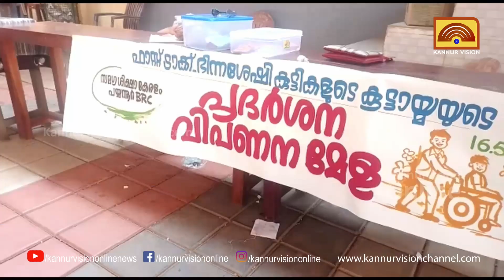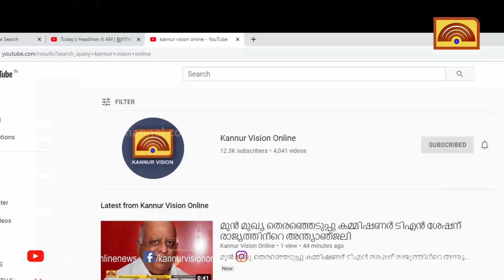ഭിന്നശേഷിക്കാർ നിർമിച്ച ഉൽപന്നങ്ങളുടെ മേളയൊരുക്കി പയ്യന്നൂർ ബി ആർ സി